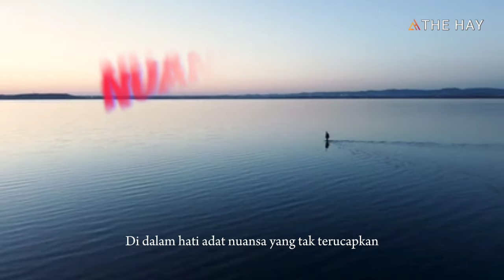NUANSA HATI | Lirik & Lagu ~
Lagu Nuansa Hati diciptakan mengungkapkan keadaan  atau isi hati yang dirasakan.
Disini anda bisa mendapatkan cover lagu-lagu terupdate dari mulai lagu Indonesia terbaru, lagu barat terbaru, lagu viral, lagu terhit, lagu terpopuler disertai dengan lirik.

Dukung terus channel ini, agar terus berkembang dan bisa upload video setiap harinya